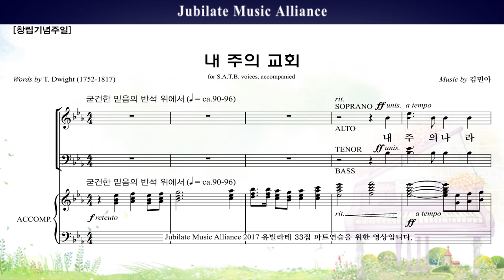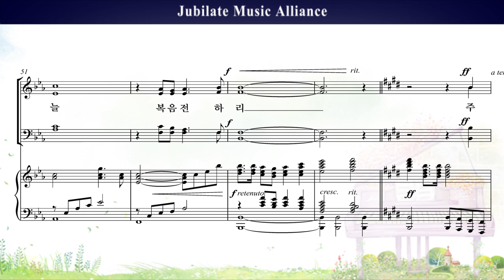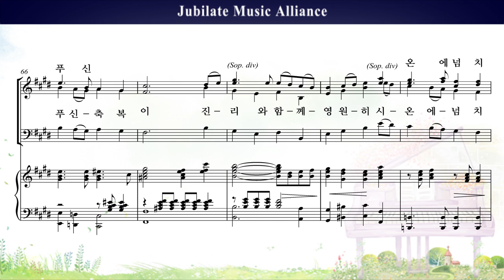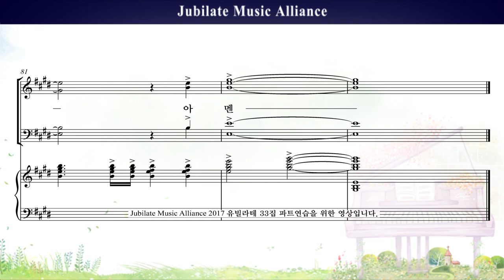[유빌라테 명품성가 33집] 26. 김민아 - 내 주의 교회